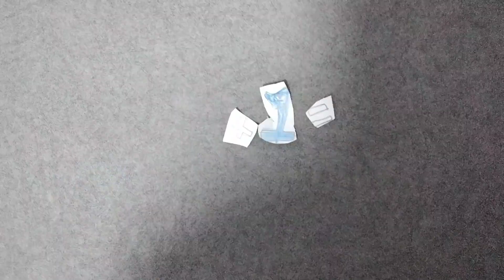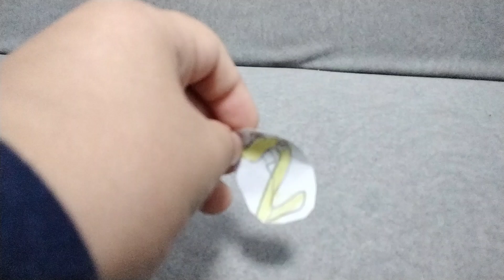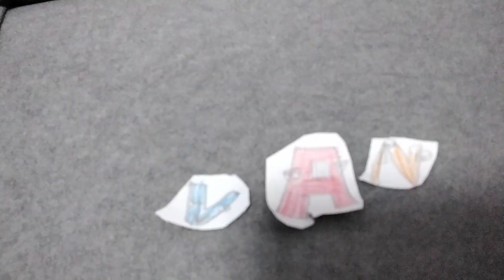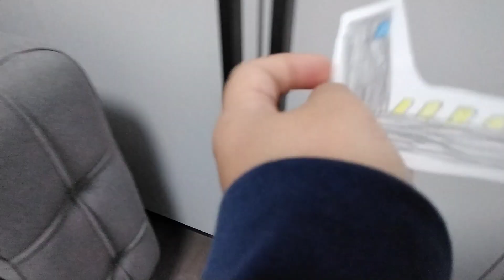Number lore/Number 2